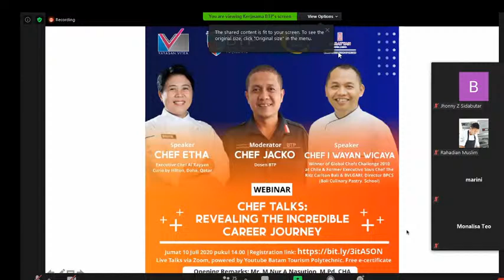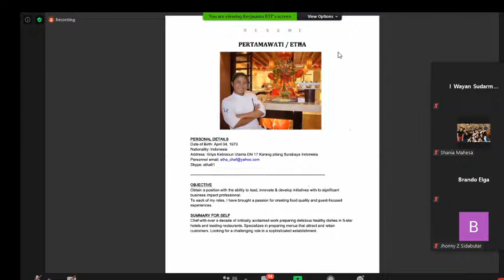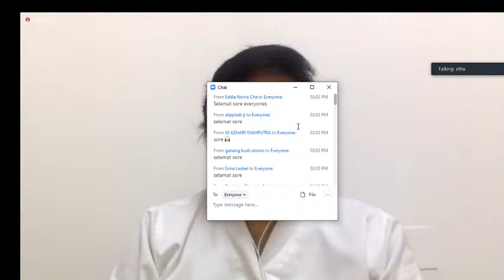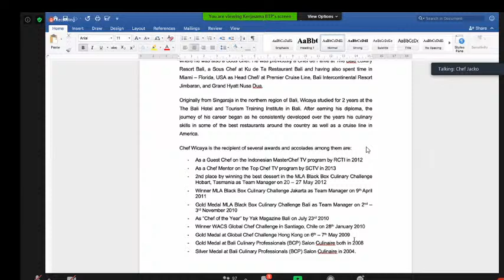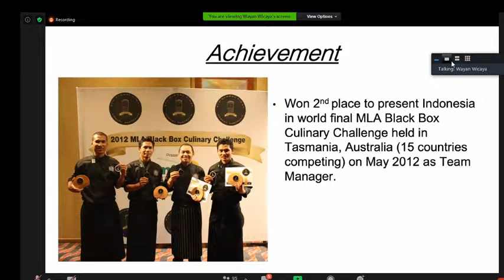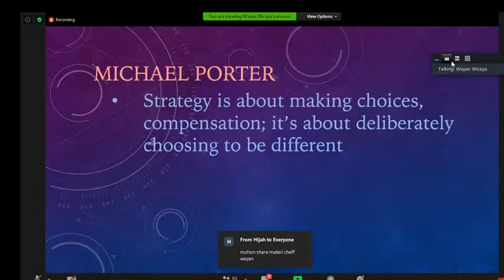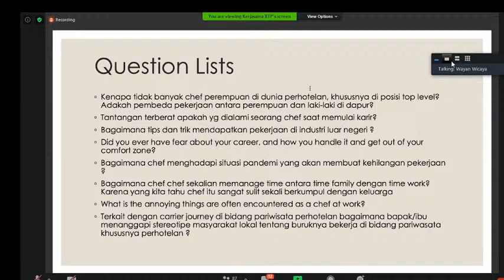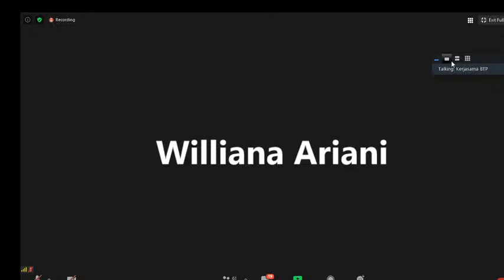Webinar : Chef talks : Revealing The Incredible Career Journey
"Chef Talk: Revealing The Incredible Career Journey"